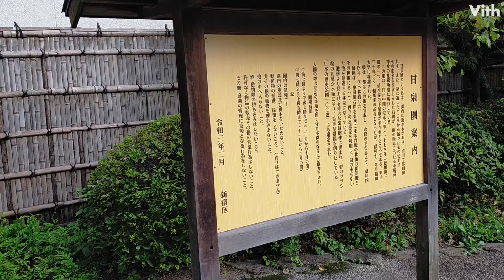新宿区西早稲田３丁目にある公園【甘泉園公園】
庭園と遊具のある公園部分にわかれています。

住　　所：東京都新宿区西早稲田３丁目５